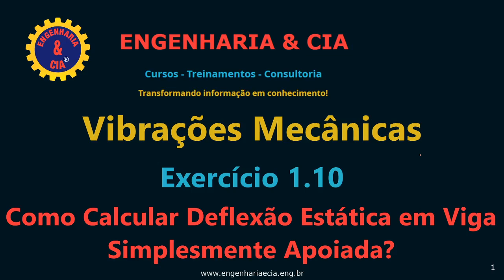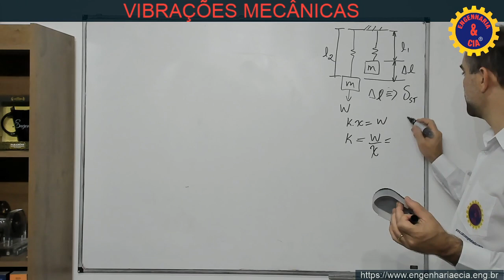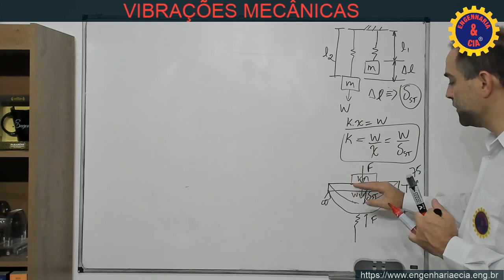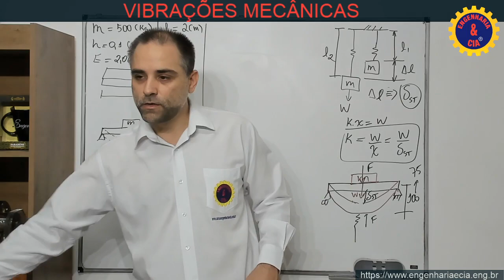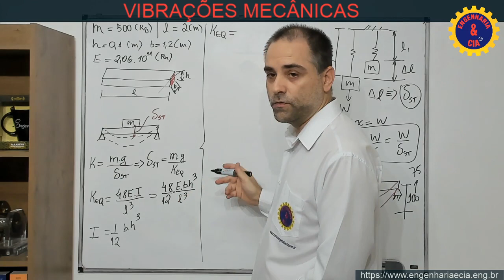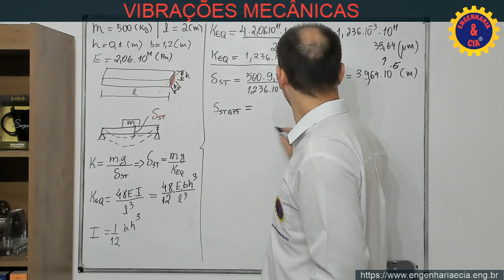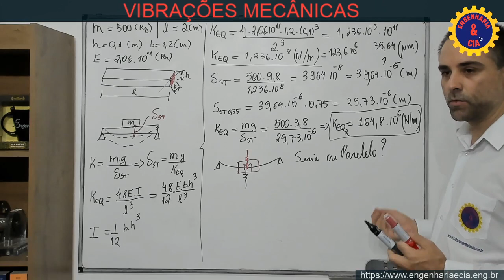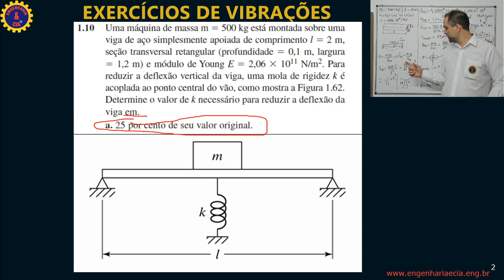VIBRAÇÕES : COMO CALCULAR DEFLEXÃO ESTÁTICA EM VIGAS SIMPLESMENTE APOIADA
Nessa aula de vibrações mecânicas nós resolvemos um exercício sobre cálculo de carga estática de uma viga simplesmente apoiada, sob a ótica das vibrações.

Também é necessário calcular associação de molas.

CONSIDERAÇÕES SOBRE RESISTÊNCIA DOS MATERIAIS

Resistência dos Materiais RESMAT é a disciplina que estudo o fenômeno dos corpos deformáveis.  Na faculdade, Resistência dos Materiais é apelidada de RESMAT que vem da abreviação da palavra resistência e materiais.

Resistência dos Materiais RESMAT é uma importante disciplina nas faculdades de engenharia, presente em várias modalidades de engenharia.

Mecânica Geral ou Estática, além das disciplinas de cálculo são matérias importantes que antecedem a Resistência dos Materiais RESMAT,

Recomendamos uma revisão desses assuntos antes de iniciar os estudos de Resistência dos Materiais RESMAT.

Entender Resistência dos Materiais RESMAT é fundamental para a compreensão de projetos que envolve estruturas e elementos de máquinas.

É inconcebível que um aluno de Engenharia, principalmente Engenharia Civil, Engenharia Mecânica ou Engenharia Naval, entre outras, não saiba ou compreenda os princípios da Resistência dos Materiais RESMAT, pois ela é a base teórica para cálculo de estruturas de concreto ou metálicas presentes em qualquer construção moderna.

A resistência dos materiais RESMAT também está presente no projeto de elementos de máquinas, atribuição de engenheiros mecânicos.

Assim sendo a Resistência dos Materiais RESMAT está presente em projetos de casas, pontes, prédios, veículos, navios, etc.

Se você tem dificuldades para entender Resistência dos Materiais RESMAT, está no lugar certo pois iremos abordar várias aulas e dicas nesse tema tão importante.

Desejamos sucesso no seu estudo de Resistência dos Materiais RESMAT.